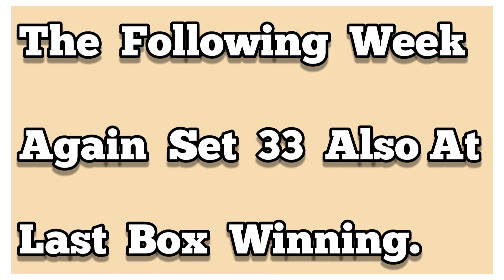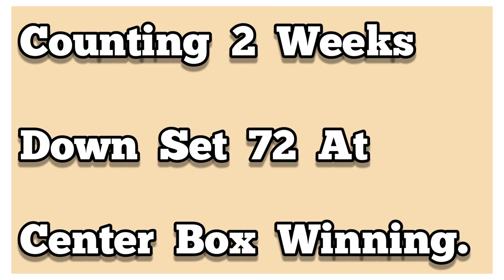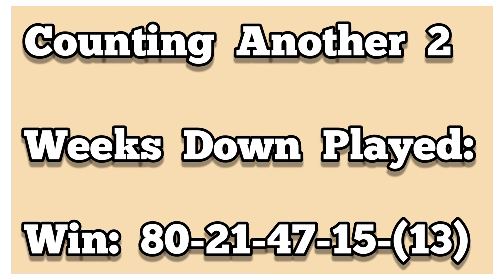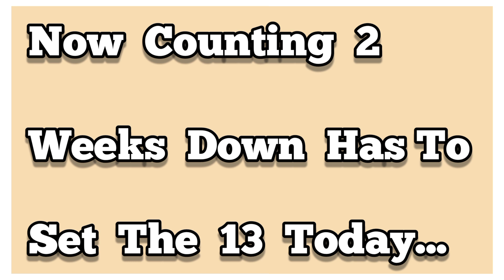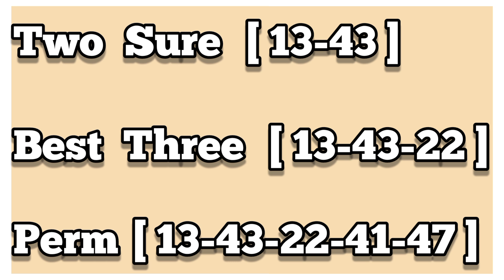Monday Special Lotto [ Live Banker And Two Sure ] 25th October, 2021